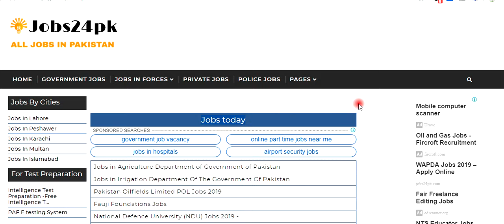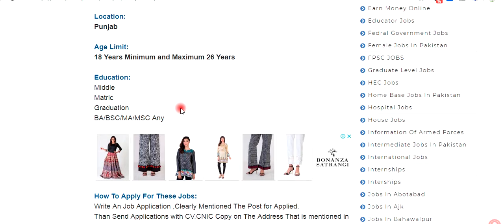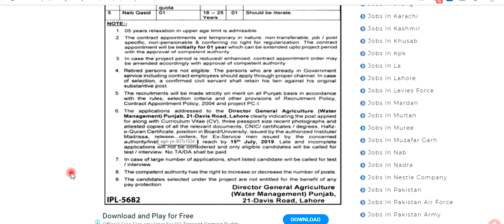How to Join Agriculture Department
jobs in agriculture department 2019|latest govt jobs in pakistan| Last date 15 July 2019
Admissions,
 Airhostess Jobs In Pakistan,
Armed Forces Jobs,
 Asf Jobs,
 ASF JOBS 2019,
 ASF Test,
 Atomic Energy Jobs PAEC,
 Bachelor Jobs,
 Bank Jobs In Pakistan,
  Bpsc,
 CPEC Jobs,
 CSS EXAMS,
 DAE JOBS IN PAKISTAN,
 Educator Jobs,
  Fedral Government Jobs,
  Female Jobs In Pakistan,
  FPSC JOBS,
  Graduate Level Jobs,
  HEC Jobs,
  Home Base Jobs In Pakistan,
  Hospital Jobs,
  House Jobs,
  Information Of Armed Forces,
  Intermediate Jobs In Pakistan,
  International Jobs
  Internships,,
  Interships,
  Jobs In Abotabad,
  Jobs In Ajk,
  Jobs In Bahawalpur,
  Jobs In Balochistan,
  Jobs In Bank Of Khyber,
  Jobs In Cantonment Board,
  Jobs In Courts,
  Jobs In Dg Khan,
  Jobs In Faislabad,
  Jobs In Fauji Foundation,
  Jobs In Fc,
  Jobs In Fc Frontier Force,
  Jobs In Fwo,
  Jobs In Gawader,
  Jobs In Gawader Port,
  Jobs In High Courts,
  Jobs In Islamabad Police,
  Jobs In Jhang,
  Jobs In Khusab,
  Jobs In Kpk,
  Jobs In Law,
  Jobs In Lahore,
  Jobs In Levies Force,
  Jobs In Mardan,
  Jobs In Multan,
  Jobs In Muree,
  Jobs In Muzafar Garh,
  Jobs In Nab,
  Jobs In Nadra,
  Jobs In Nestle Company,
  Jobs In Pakistan Bait Ul Maal,
  Jobs In Pakistan Courts,
  Jobs In Pakistan Navy,
  Jobs In Pcb,
  Jobs In Peshawer,
  Jobs In Police,
  Jobs In Punjab,
  Jobs In Qatar For Pakistanis,
  Jobs In Sialkot,
  Jobs In Sindh,
  Jobs In Suzuki Pakistan,
  Jobs In Tando Jam,
  Jobs In Thar Par Kar,
  Jobs In U Bank,
  Jobs In Zong Company,
  Jobs PAC,
  Knowledge Tips,
  Latest Admissions In Pakistan,
  Latest Government Jobs,
  Latest Jobs,
  Latest Jobs In Pakistan,
  Latest Jobsin Pakistan,
  Make Money Online,
  Master Level Jobs In Pakistan,
  Matric Jobs In Pakistan,
  Medical Colleges Admissions
  Medical Jobs,,
  NADRA JOBS,
  New NTS Jobs,
  NLC Jobs,
  NTS Jobs 2019,
  Officer Jobs In Pakistan,
  PAF JOBS,
  Pakistan Navy,
  Pakistan Navy Jobs Latest,
  Pakistan Railway Jobs,
 Parc Jobs,
  Part Time Jobs In Pakistan,
  Police Jobs,
  PPSC Punjab Public Service Commission,
  Private Jobs,
  PTCL JOBS,
  Ptv Jobs,
  Ranger Jobs,
  Religious Jobs,
  Scholarships,
  Special Jobs For Womens,
  Spsc Jobs,
  Suport Staff Jobs,
  Teaching Jobs In Pakistan,
  Test Preparation,
  Tevta Jobs,
  Trend,
Tutorials,
Wapda Jobs,